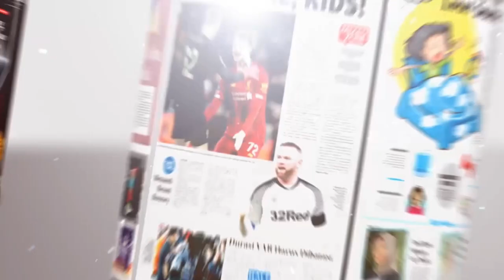JALAN AMUNTAI-TANJUNG AMBLES DIDUGA KARENA ANGKUTAN BERAT SEMEN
Jalan poros yang menghubungkan Kabupaten Hulu Sungai Utara dan Kabupaten Tabalong, berada di Jalan Trans Kalimantan, tepatnya di RT 02, Desa Keuangan Kecamatan Amuntai Utara, mengalami penurunan badan jalan.